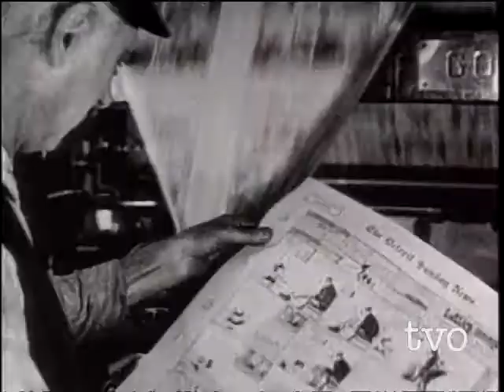Ernest Hemingway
Ernest Hemingway loved to box. On one occasion he challenged Canadian writer, Morley Callaghan, to a boxing match. F. Scott Fitzgerald was the time keeper, but the bell didn't toll for a long time when he allowed one round to go late and Callaghan beat the stuffing out of Hemingway.